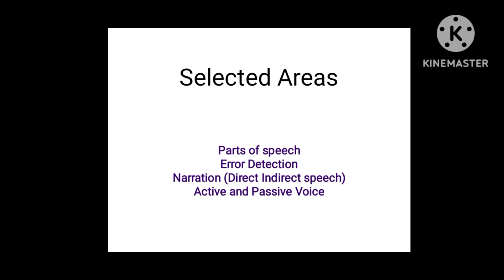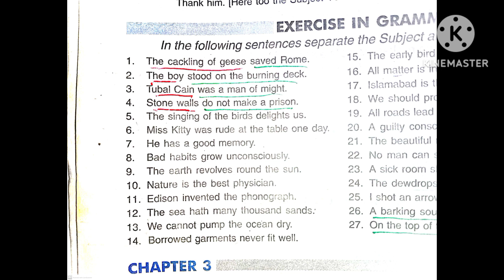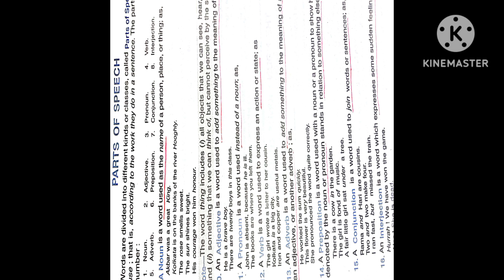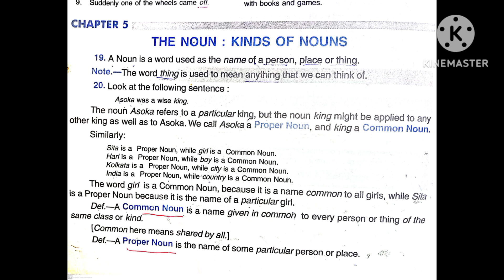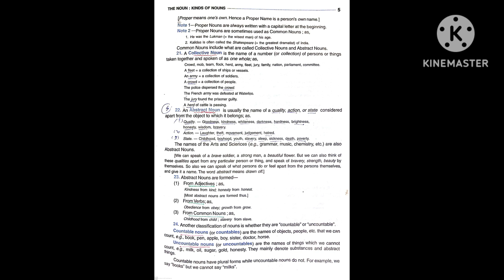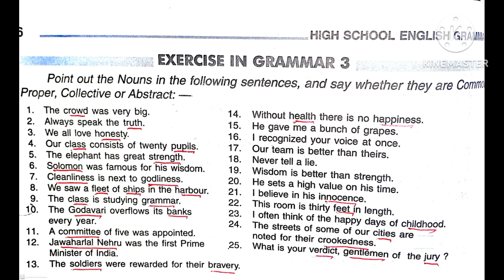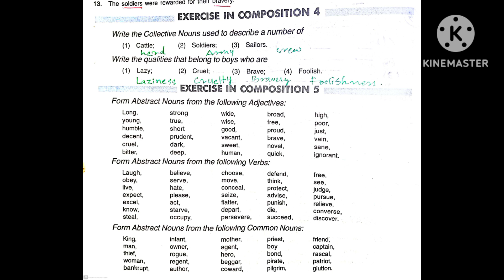THE NOUN | TOPIC 1: PARTS OF SPEECH.